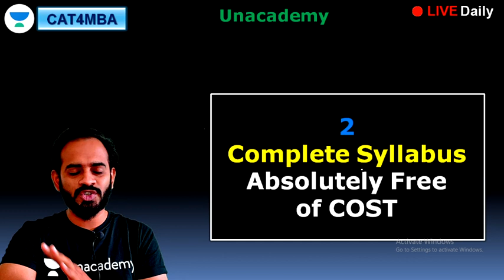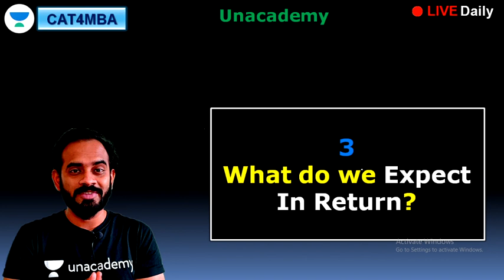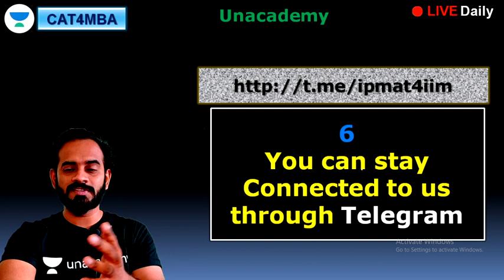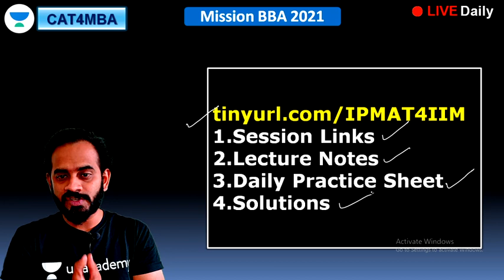Why learn from Unacademy for IPMAT? | SET | NPAT | CHRIST | DU JAT | Akash Pahurkar